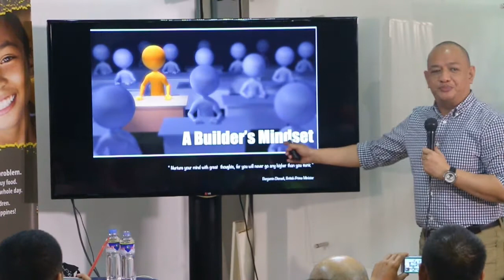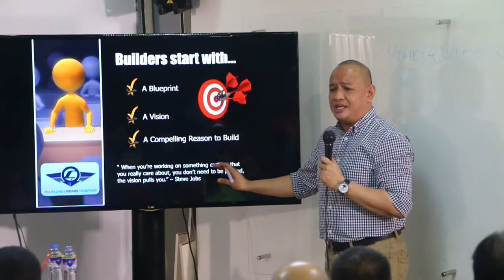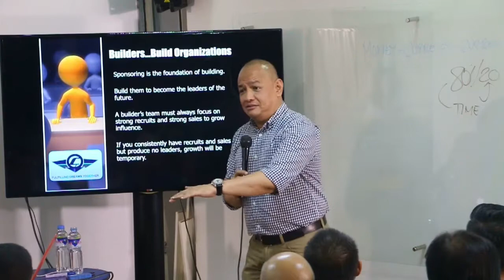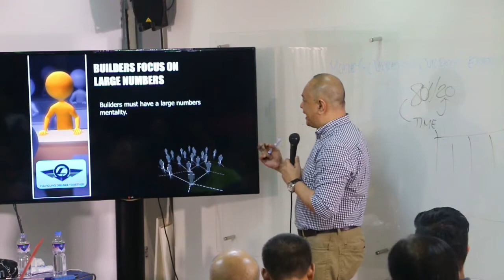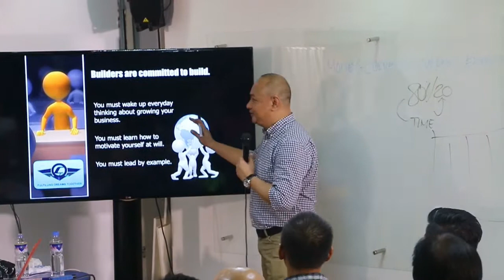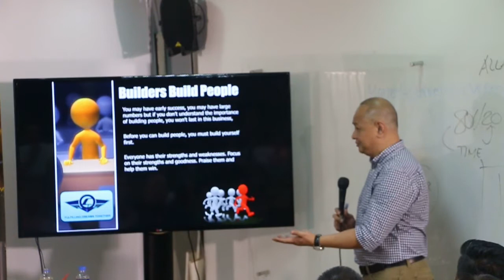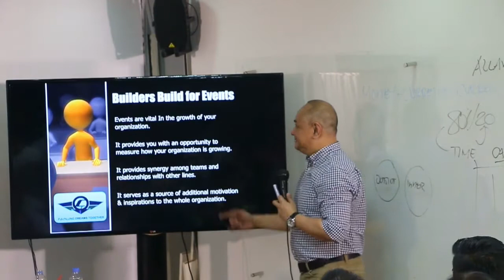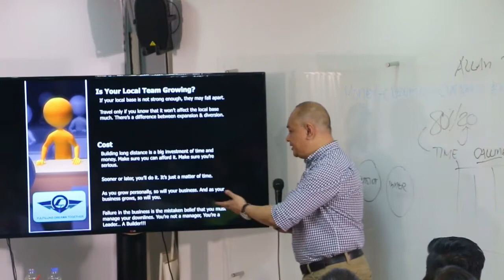Bong Escobido - A Builders Mindset